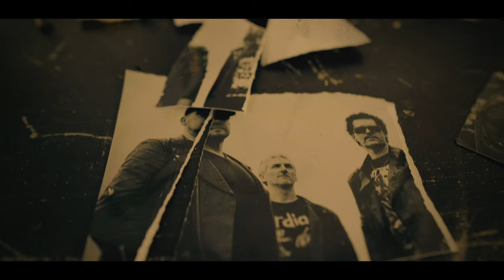Banned In G.B.G. - What The Hell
Second single from the forthcoming album "What the Hell is Going On" (Official video 2021) featuring Tony Jelencovich as The Bogey Man.

Released by WormHoleDeath Records.

Video filmed and edited by JB Studio & Media.

Thanks to: Rob & Jimmy at JB Studio & Media, Reine Janzzon and Klaudio for their help in making this video.